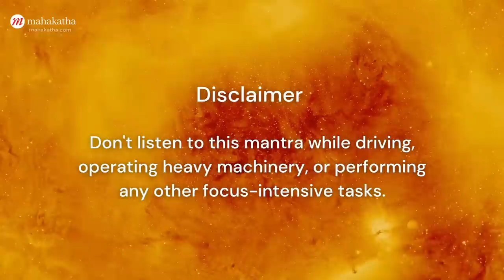MIRACLE MANTRA - Lakshmi mantra for abundance and prosperity | Dakshina Lakshmi Stotram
Dakshina Lakshmi Stotram - Mantra for lifelong wealth and prosperity - is a track from Mahakatha's Divine Lakshmi Mantras.

Prosperity can be a fickle companion. With this mantra to the Goddess Lakshmi, I'm hoping to create an energy that keeps the blessings of the goddess close to your home and loved ones, always.

Also, here's a thought I'd like you to ponder while you listen to this wonderful track:

“True prosperity is appreciating what you have.”

You are now listening to the Dakshina Lakshmi Stotram, through which one humbly asks the Divine Source of Wealth and Prosperity to remain in one's life forever.

Through this mantra that invokes the Goddess Lakshmi, you can let go of the worries, self-doubt and anxiety over financial uncertainty and instability in your future.

The Dakshina Lakshmi Stotram Mantra is a part of our Divine Lakshmi Mantras collection - a special meditation playlist of money manifestation mantras.

🎤Here are the lyrics for the mantra:

Trilokya Poojithe Devi Kamala Vishnu Vallabhe
Yaya Thawam Achalaa Krishne Thathaabhava Mayee Sthiraa

Kamala Chanchala Lakshmi Chalaa Bhoothir Hari Priya
Padma Padmaalayaa Samyak Uchai Sri Padmadharini

Dwadashaithani Naamani Lakshmi Samppoojya Yah Padeth
Sthiraa Lakshmir Bhaved Thasya Puthra Dhara Abhi Saha

Ithi Sri Dakshinaa Lakshmi Stotram Sampoornam

To read about the meaning, lyrics and benefits of the Dakshina Lakshmi Stotram, go

👉 Who is the Dakshina Lakshmi Stotram for?

These ancient sounds will help newly hired professionals find professional success. The power of positive thought can unlock abundance in their life.

Prosperity will become a constant companion to you. You may chant along with the mantra, or listen to the sounds, with utmost concentration and positive changes will follow.

⚡ How to best experience this track
Listen daily for sustained benefit and be sure to be completely disengaged from any other task that requires your attention while listening.

Best experienced on headphones at a low volume.
The Goddess Lakshmi holds a very special place in our hearts, and many of the mantras we produce pay tribute to this deity.

These mantras are melodious and they soothe the souls of our listeners.

 This quote perfectly encapsulates what we're trying to do with our new album:

“Feel prosperous from within and live a life of abundance.”

You are listening to the Divine Lakshmi Mantras album. We have produced this album with special care to bring about an improvement in your lives.

This powerful collection of mantras will help you overcome your inner struggles with money, and help you manifest wealth and prosperity in your life.

Listen to the other mantras featured in the album :

1. Ashtalakshmi Stotram - Start living a prosperous life

2. Baadha Nivaaraka Mantra - No more financial struggles

3. Lakshmi Beeja Mantra - Re-activate your powers to manifest wealth

4. Lakshmi Dhanaprapti Mantra - Raise your vibrations to attract money

5. Lakshmi Gayatri Mantra - Ancient mantra to ease your money anxiety

🔥 Get this mantra and more than 100 mantras with our Ancient Chants from India - Gold Edition